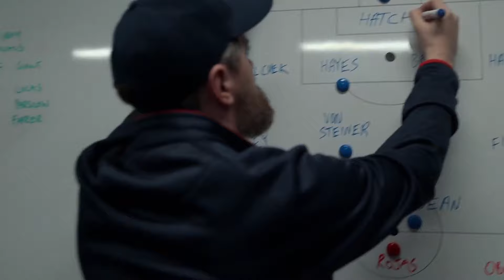TedLasso S1 Ep07 | Nate's Pre-Game Talk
"Roast Me Amigo Scene" | Ted Lasso Season 1, Episode 07